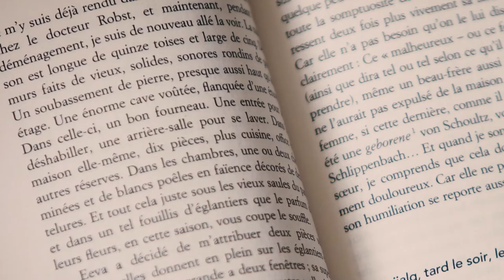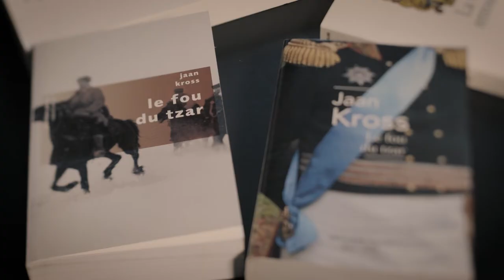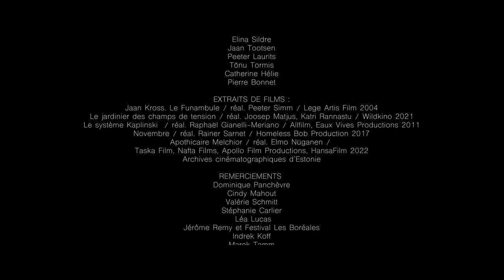Valorisation de la littérature estonienne : Jaan Kross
Le roman historique
Normandie Livre & Lecture valorise la littérature estonienne. Le tournage a eu lieu en 2021 en Estonie comme en France pour aller à la rencontre des auteurs, des traducteurs, des illustrateurs et des éditeurs. La projection se fait dans le cadre de la valorisation des littératures baltes initiée par Normandie Livre & Lecture.
En partenariat avec l'Ambassade d'Estonie en France, Republic of Estonia Ministry of Culture, Estonian Literature Center.